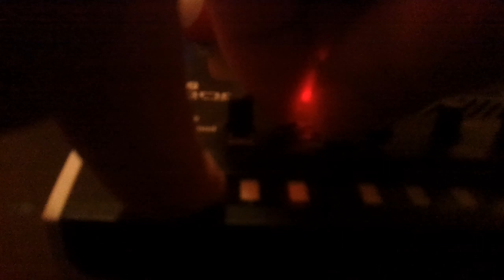Messing around on my Monotron at 4 in the mornin'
My attempt at improv, lol.